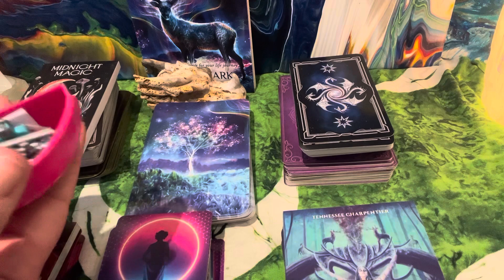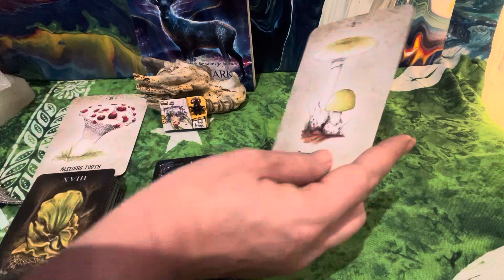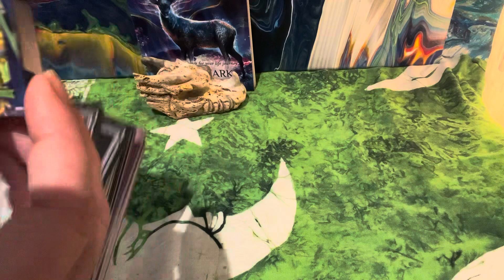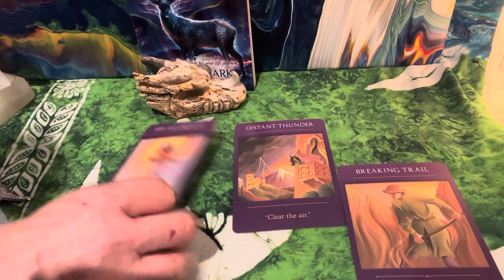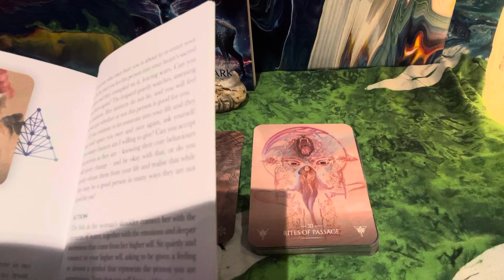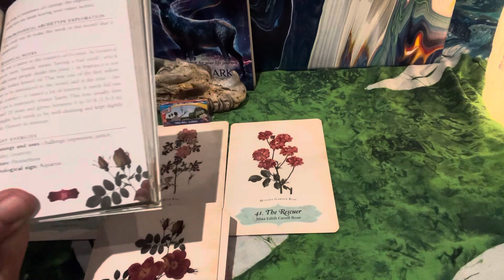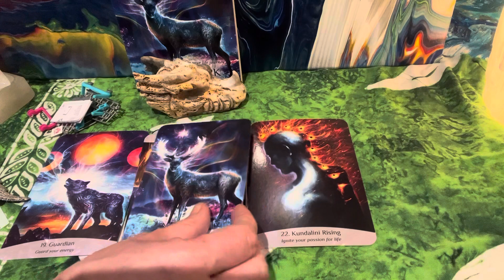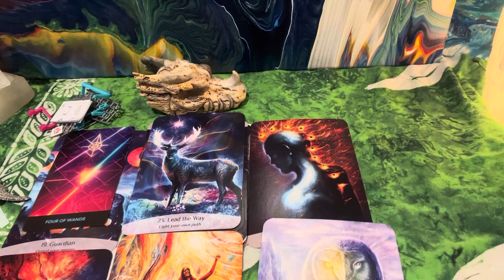🛒🕷️ 🐢🚗🍄🌹🥍🏎️🐉Pick a Mini Toy - Pick a pile reading ✨Timeless✨🐉🐢🍄🏎️🕷️🥍 🛒 🚗